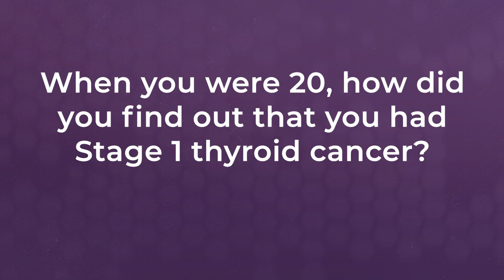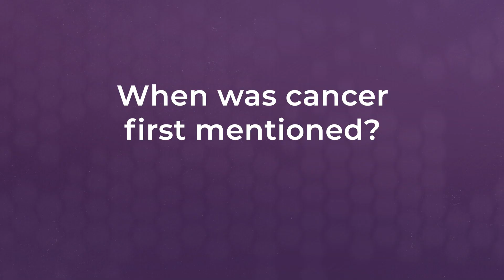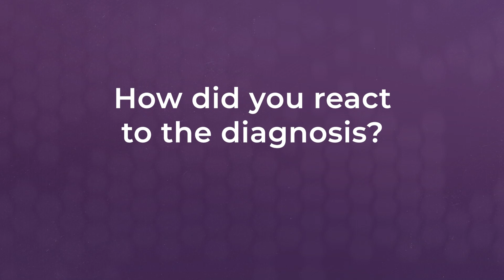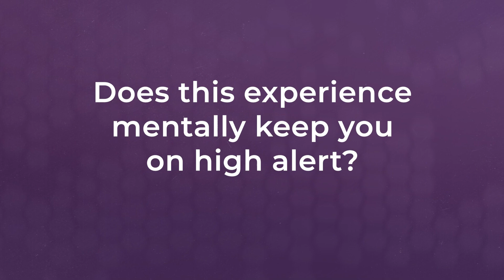Perth Glory I Johnny Koutroumbis I A World Cancer Day special interview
A head of World Cancer Day, Perth Glory defender, Johnny Koutroumbis, bravely tells us his story of dealing with cancer. At the age of 20, Johnny was diagnosed with stage 1 thyroid cancer